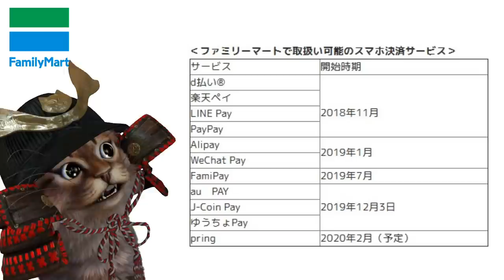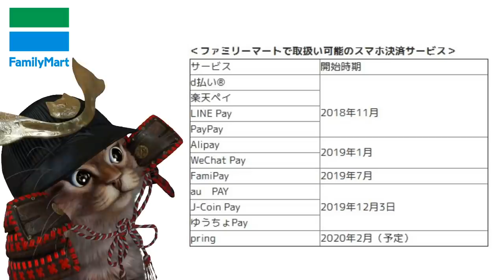ファミマで遂にauPAYやpringが対応・PayPay関西電力で決済可能・nanacoで一部支払い不可に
【PR】 ファミマ×「au　PAY」、「J‐Coin Pay」、「ゆうちょPay」、「pring」導入で11種類に

使用機材
マイク：Rode NT1A
キャプチャーボード：I-O DATA GV-USB3
オーディオインターフェース：YAMAHA AG03